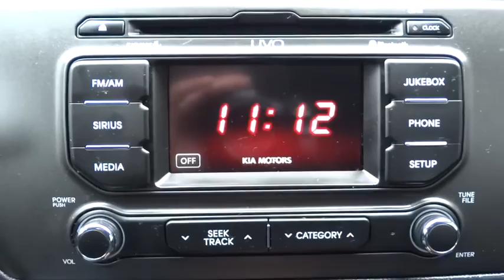2013 Kia Rio Yonkers, Bronx, New York City, Westchester, Queens, NY 130820YK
2013 Kia Rio

Yonkers Kia
1840 Central Park Ave

CONVENIENCE PKG  -inc: 15 x 5.5 alloy wheels w/P185/65R15 radial tires  UVO infotainment system  rear camera display  auto-on/off headlights & escort lighting  leather-wrapped steering wheel & shift knob  pwr folding mirrors w/integrated turn signals  projection fog lamps  dual illuminated visor vanity mirrors  dual LED map lights  soft touch dash,Front Wheel Drive,Power Steering,4-Wheel Disc Brakes,Wheel Covers,Steel Wheels,Tires - Front All-Season,Tires - Rear All-Season,Rear Spoiler,Heated Mirrors,Power Mirror(s),Intermittent Wipers,Variable Speed Intermittent Wipers,AM/FM Stereo,CD Player,MP3 Player,Auxiliary Audio Input,Satellite Radio,Bluetooth Connection,Bucket Seats,Pass-Through Rear Seat,Rear Bench Seat,Cloth Seats,Cruise Control,Adjustable Steering Wheel,Steering Wheel Audio Controls,Trip Computer,Power Windows,Keyless Entry,Power Door Locks,A/C,Rear Defrost,Power Outlet,Driver Vanity Mirror,Passenger Vanity Mirror,Cargo Shade,ABS,Traction Control,Stability Control,Driver Air Bag,Passenger Air Bag,Passenger Air Bag Sensor,Front Side Air Bag,Front Head Air Bag,Rear Head Air Bag,Child Safety Locks,Tire Pressure Monitor